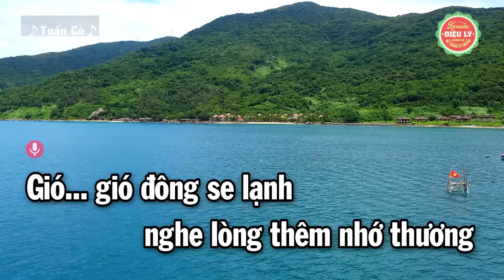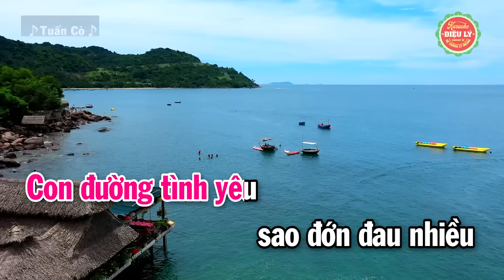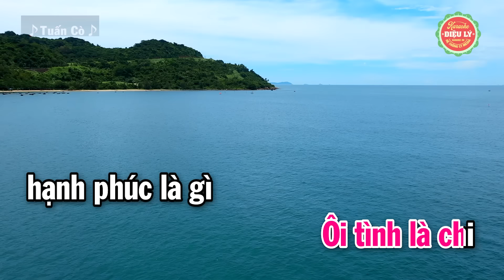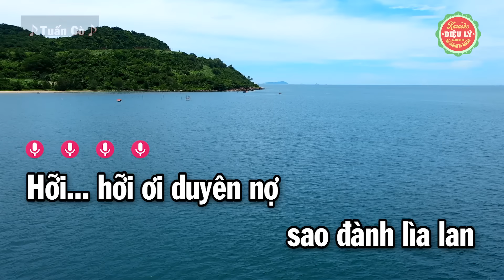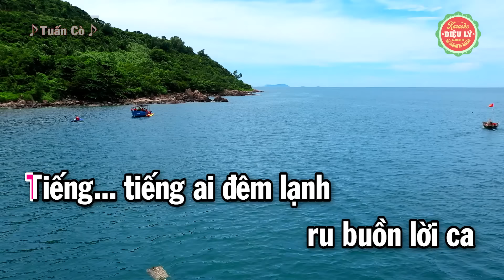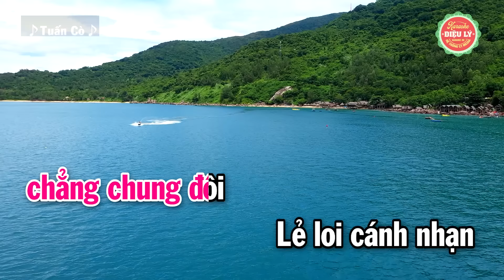Karaoke Trăng Thu Dạ Khúc | Thương Người Sang Sông